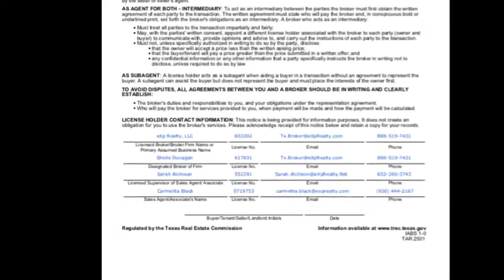Carmelita Black Interview With Chris Hiebert At eXpCon2019 Las Vegas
eXpCon2019 - We Are Not Just Avatars.

 It was a pleasure to meet, hangout  and interview Chris Hiebert live and in person at eXpCon. and We have some great leaders joining eXp Realty LLC that are willing to help, share their knowledge and collaborate with us to help us reach our goals.

To learn more about eXp Realty visit:
CarmelitaBlack.exprealty.careers or Let’s Chat📲

Or contact the person who has been sharing the truth about eXp Realty with you.